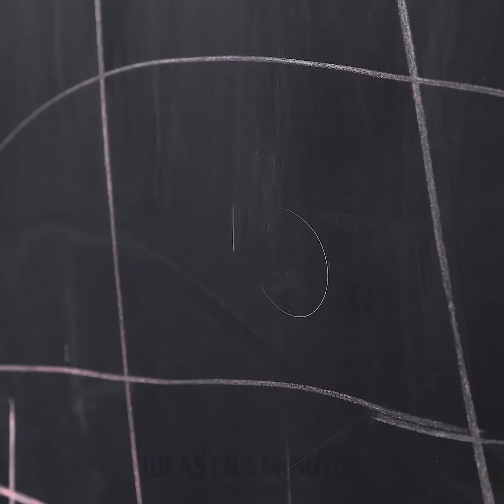31 MANUALIDADES Y ARTESANÍAS ARTÍSTICAS QUE TE AYUDARÁN A RELAJARTE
00:07 Manualidad con arcilla polimérica

03:33 Técnicas de pintura

12:06 Ideas para decorar frascos